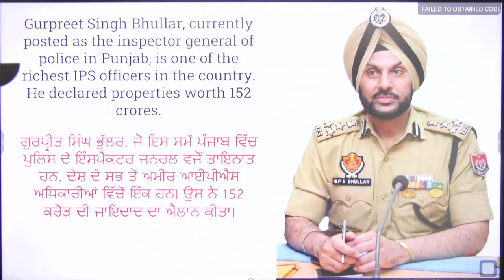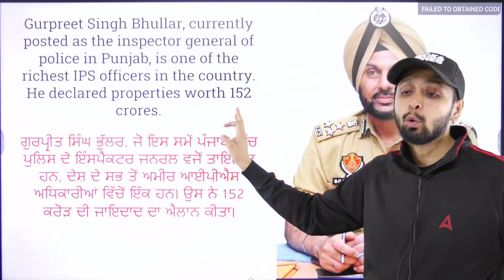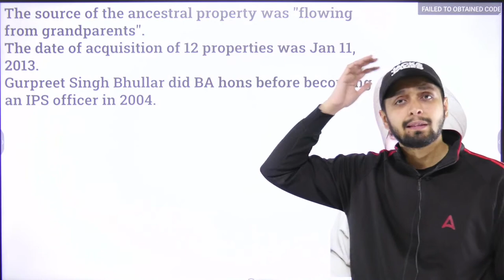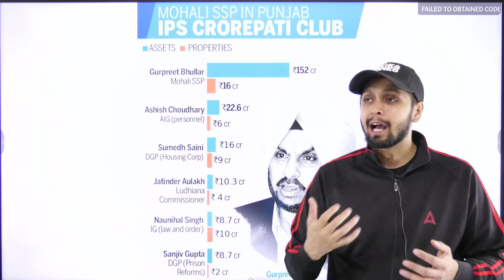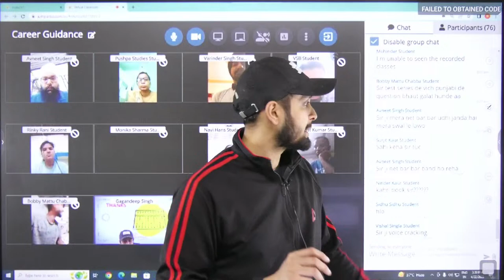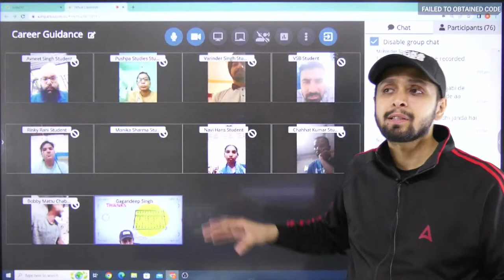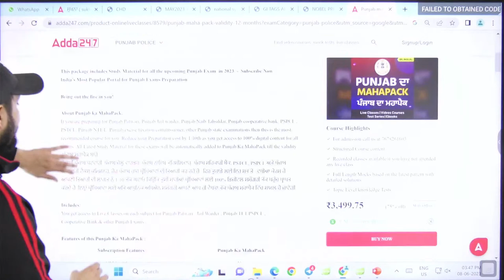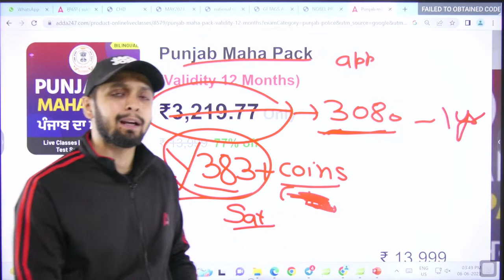Meet India's richest IPS Officer! | Richer Than Capt. Amarinder Singh And Sukhbir Badal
Meet India's Richest IPS Officer! | Richer Than Capt. Amarinder Singh And Sukhbir Badal, In This Video We Talk About India's Richest IPS Officer Richer Than Capt. Amarinder Singh And Sukhbir Badal. Watch This Video To Know More About This.